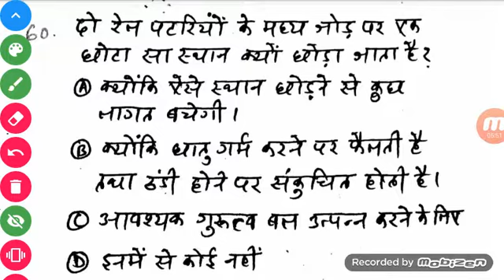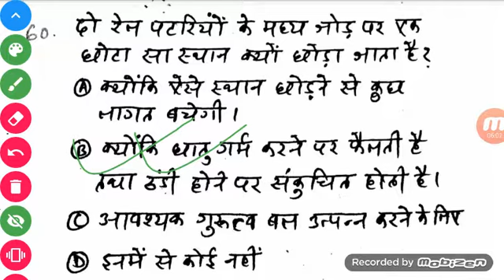ALP CBT-2 ! HEAT AND TEMRATURE ! PART -2! Important Questions